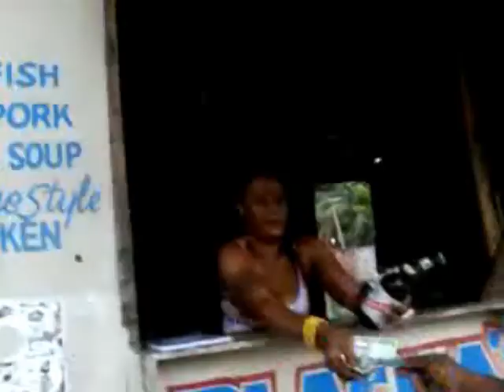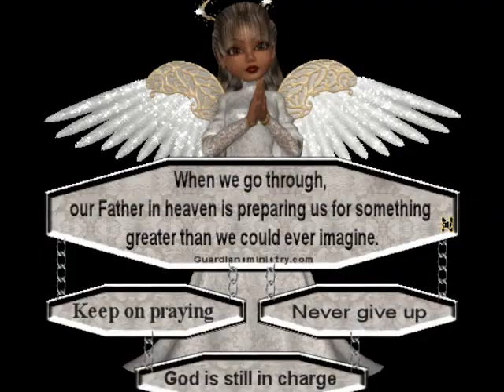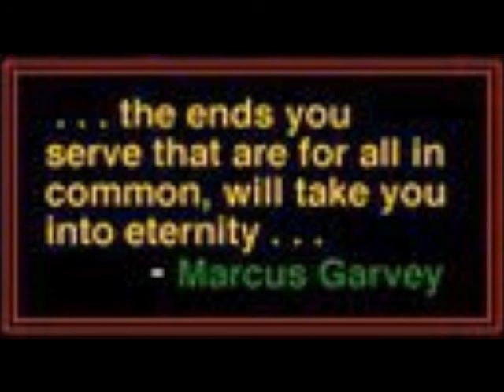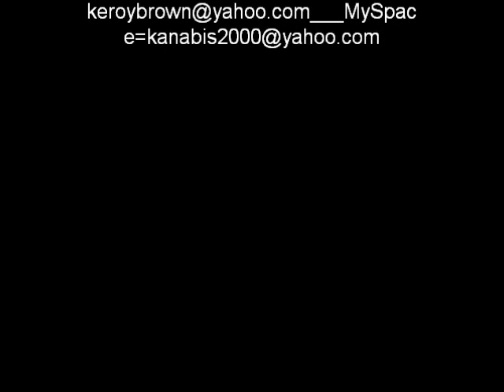KANABIS FT GREATNESS_HUSTLE EVERYDAY.wmv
everyday life